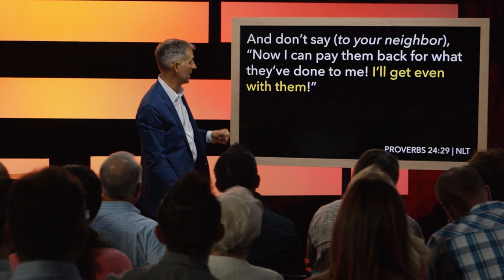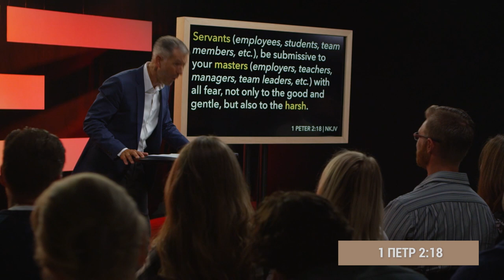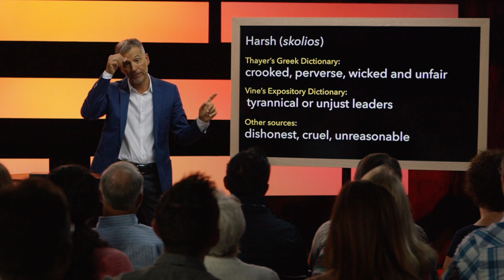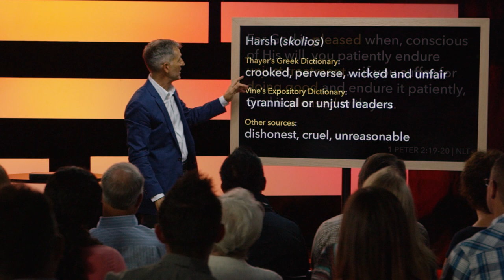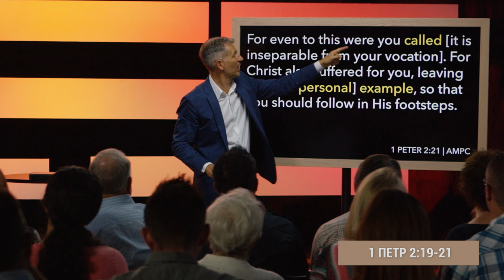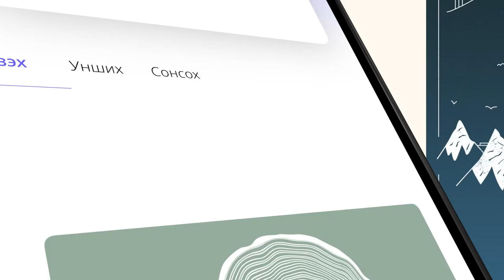Жон Бивэр: САТАНЫ УРХИ (4-р хичээл)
Гомдоох, гомдох, бусдаас сэтгэлийн шарх авах, түүнээсээ салж чадахгүй өөрийгөө болон эргэн тойрныхоо хүмүүсийг гомдоох зовоох явдал хүний амьдралд бишгүй их.

Зохиолч Жон Бивэр энэхүү номынхаа талаар, "САТАНЫ УРХИ ном нь Бурханы хүслээс итгэгчдийг тун амархан урхиддаг арга болох "гомдол"-ын тухай өгүүлнэ. Олон хүн урхидуулсанаа ч мэдэлгүй энэ энэ урхинд унадаг. Бүү хуурт! Таныг гомдоох зүйлээс зугтаж чадахгүй ч гомдох гомдохгүйгээ сонгох боломж танд бий. Гомдлыг зөв шийдвэл хорсож үлдэлгүй харин улам хүчирхэг болно. Зөвхөн зөв шийдсэн нь Бурхантай ямар ч саадгүй харилцана" гэжээ.

Та энэхүү хичээлийг болон аудио ном, цахим номыг MessengerX.com -оос мөн үзэх боломжтой.